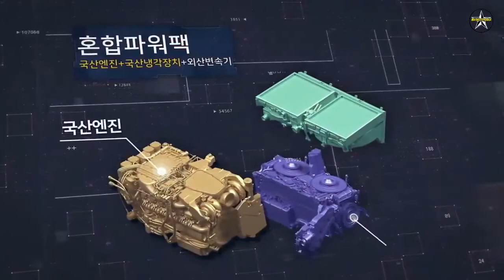South Korea's Doosan Presents First Engine for Turkey's Altay MBT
The engine for Turkey’s long-awaited indigenously developed domestic main battle tank (MBT) Altay has arrived from South Korea, Presidency of Defense Industries (SSB) head Ismail Demir said Sunday.

"The tests of the engine’s power systems are currently underway. We are waiting for May. We will see the prototype of the tank with this engine," he said while speaking to a group of journalists on the sidelines of the Antalya Diplomacy Forum (ADF).

Demir added that there is no regression in the project.

Media reports said previously that Turkish land vehicle manufacturer BMC, the company that is undertaking the Altay project, signed an agreement with two South Korean companies, Doosan Infracore Co. and S&T Dynamics Co., for the engine and transmission.

Turkey initially kicked off the MBT project in 2007, but the procurement of an engine proved an obstacle for some time as some European companies refused to sell the powering unit.

The prototype for the Altay was unveiled at a 2011 defense show in Istanbul.

Previously, the next-generation battle tank's prototype was powered by a 1,500 horsepower diesel engine from Germany's MTU Friedrichshafen GmbH. The German Rheinmetall had also established a joint venture with BMC aimed at joint production of armored vehicles, particularly the main battle tank, Altay. However, the production and supply of the tank engine came to a halt following Berlin’s decision to limit arms exports to Turkey, a longtime NATO ally.

The engine to be purchased from abroad will only be used on the first mass-produced tanks while in the subsequent productions, Altay tanks will be powered with domestic engines that are under production.